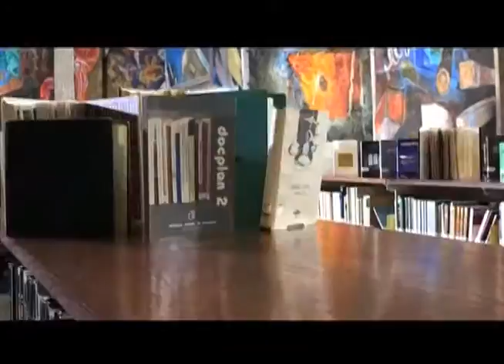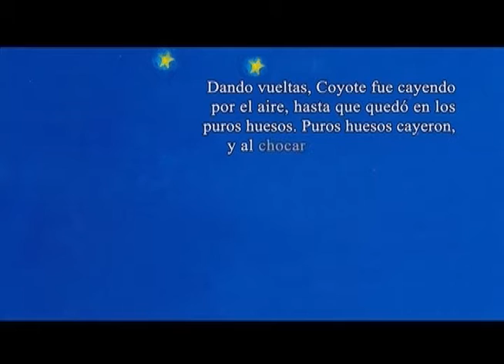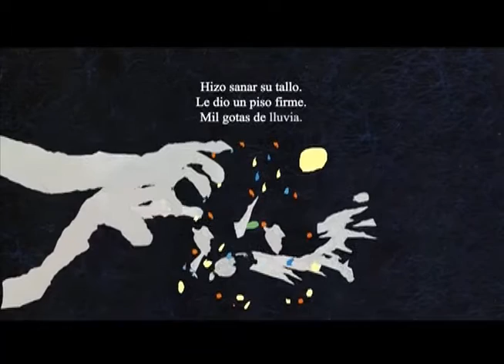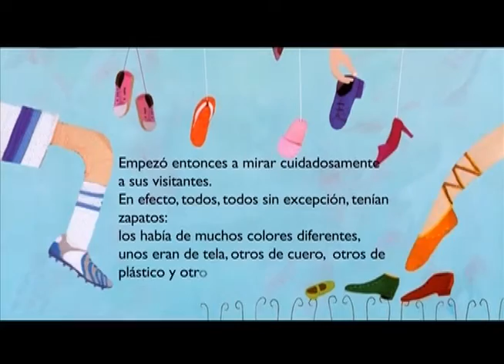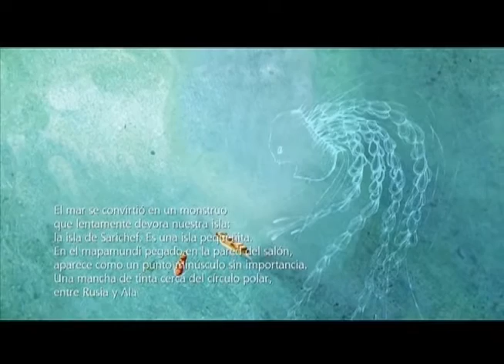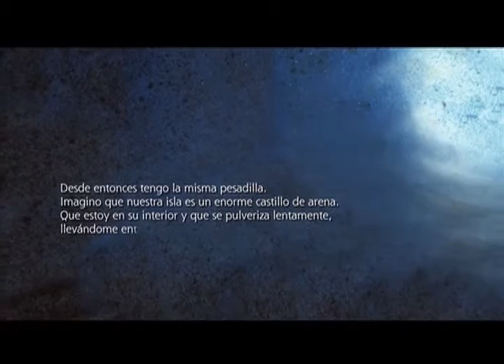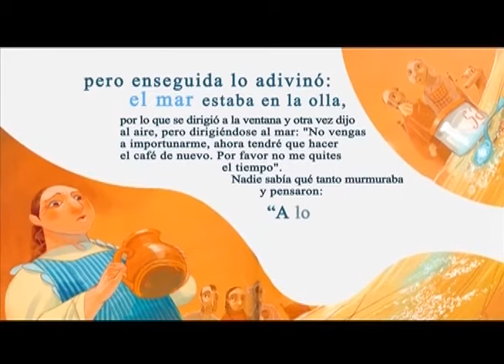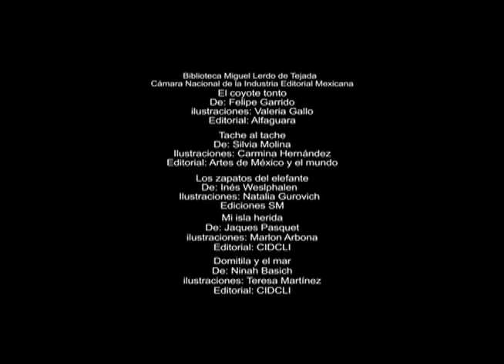El coyote tonto; Tache al tache; Los zapatos del elefante.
Producción DGTVE.

Cuentos en capítulos. Narrador apoyado con láminas animadas y juguetes o títeres.